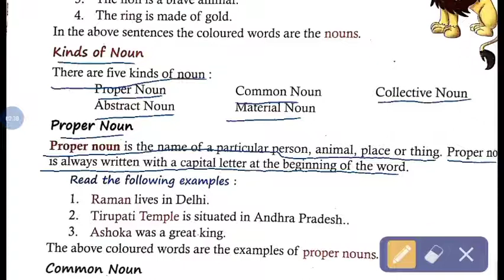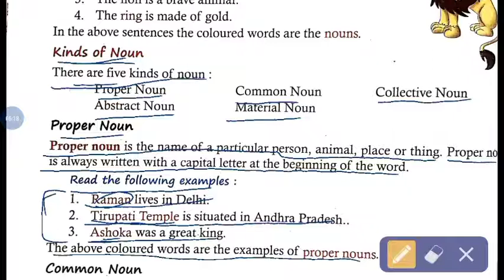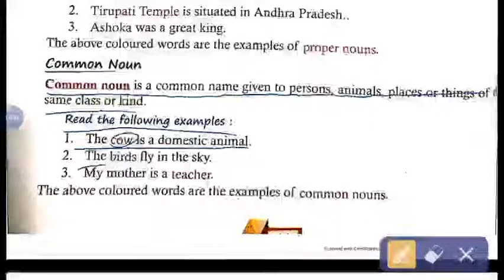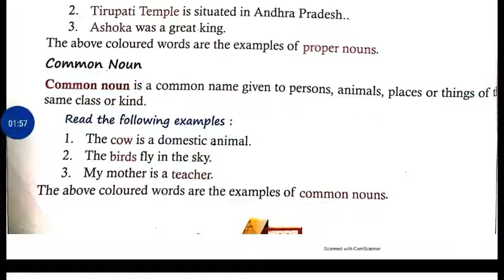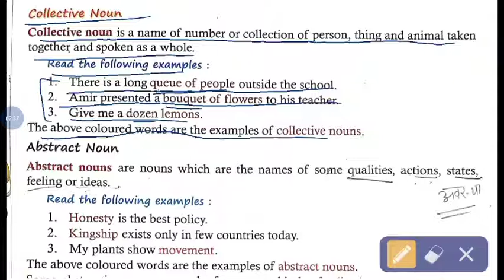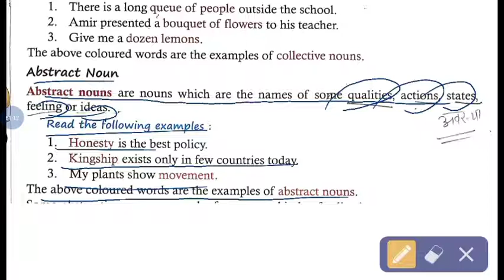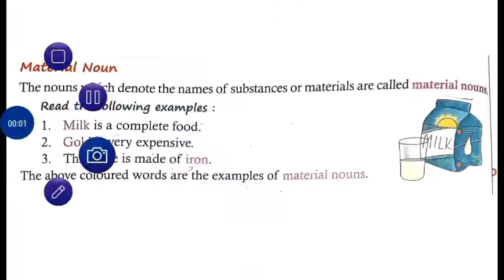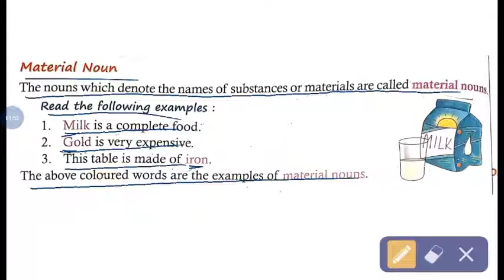Class 5 eng Gram Lesson-3 (21may)